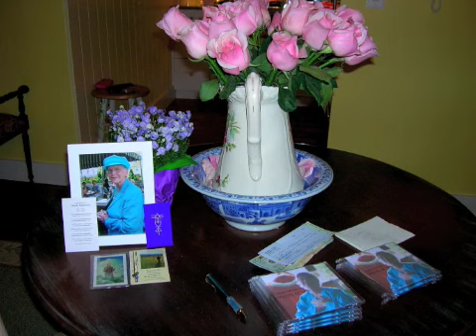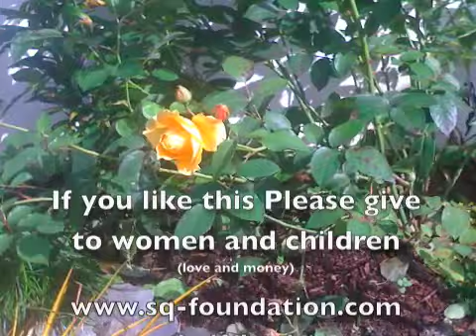Three - set us free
Happy Mothers Day 2010. Let us awaken the Divine Feminine in us all. This is a song I wrote that comes from my personal experience and will hopefully invite you to awaken into your truth, whatever taht might be.